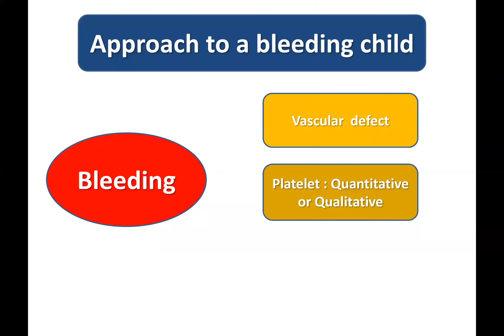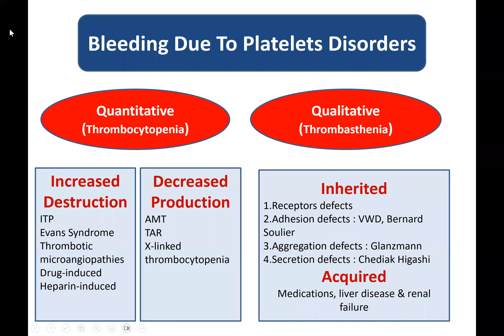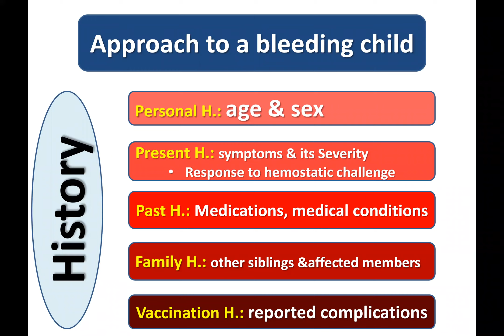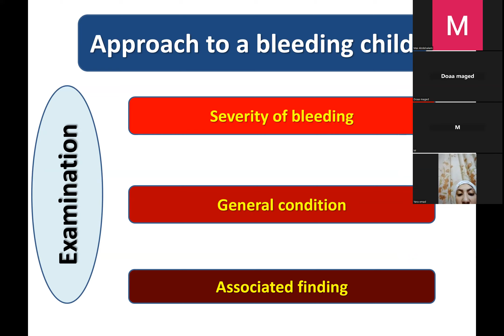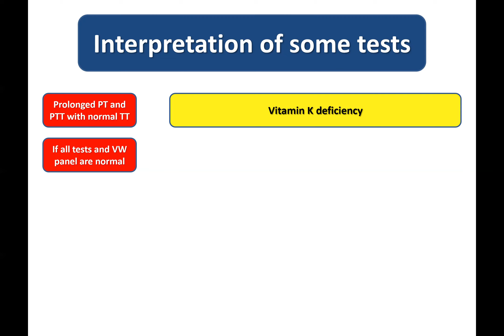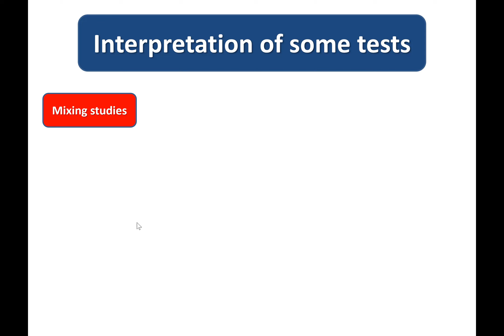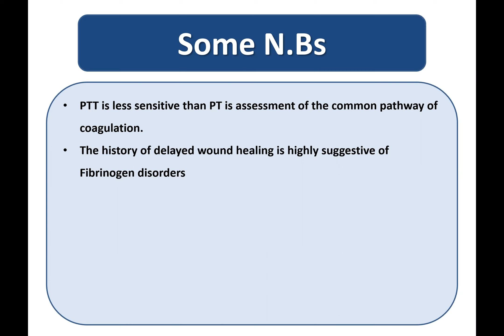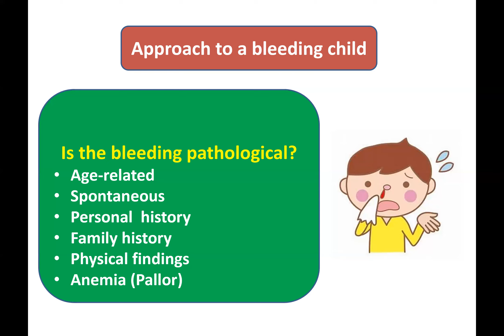approach to a bleeding child Part 1 Dr Mai Abdelsalam